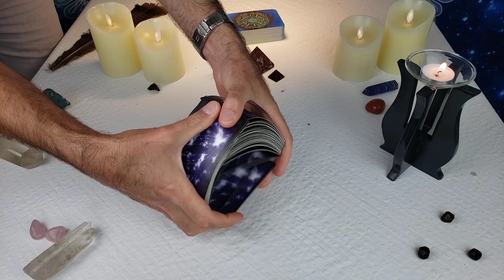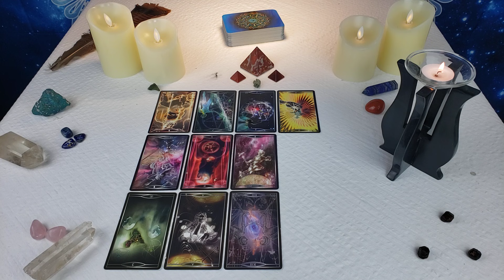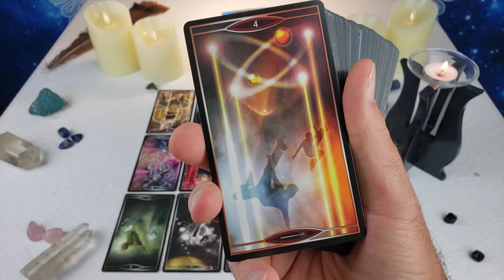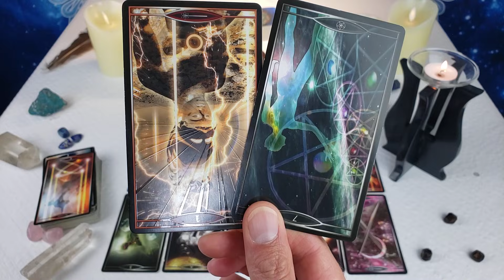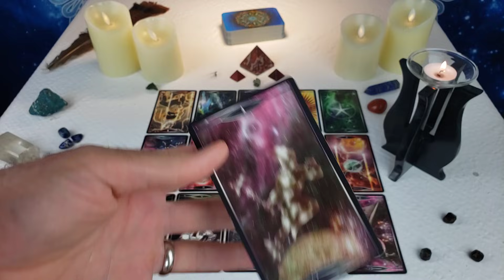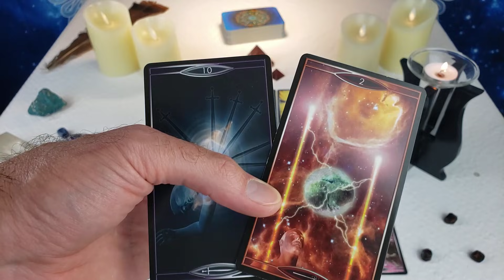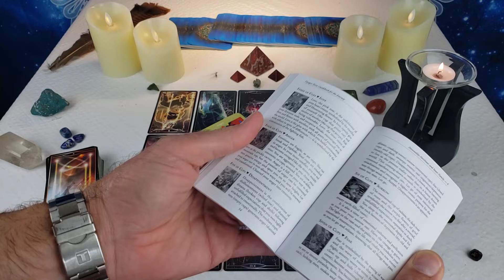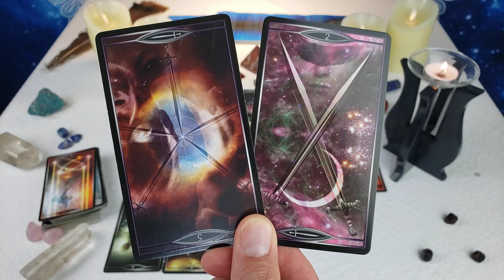Twin Flames: DM "I Can't Be Without You!" 😪 Messages From Divine Masculine 08/15 - 08/21 2021